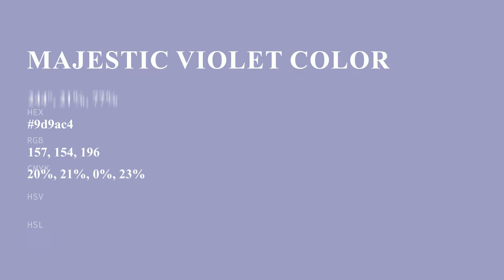Majestic Violet color 9d9ac4 hex color - Blue color - Warm color 9d9ac4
What color is Majestic Violet ? 9d9ac4 hex color - Blue color - Warm color 9d9ac4

Hex 9d9ac4 Color Code is also known as Majestic Violet color.

Hex 9d9ac4 Color code in RGB color code model is created after adding 61.57% red color, 60.39% green color and 76.86% blue color.
Hex 9d9ac4 Color code in CMYK color (process color) code model is generated after subtraction of 19% cyan, 21% magenta, 0% yellow and 23% black.